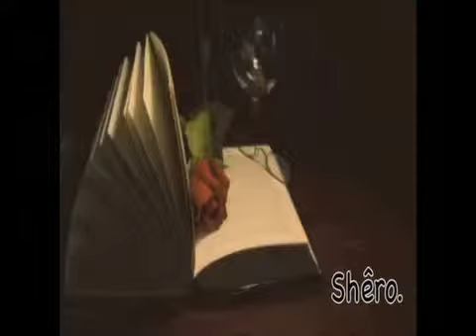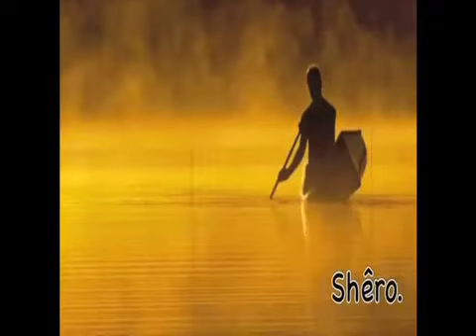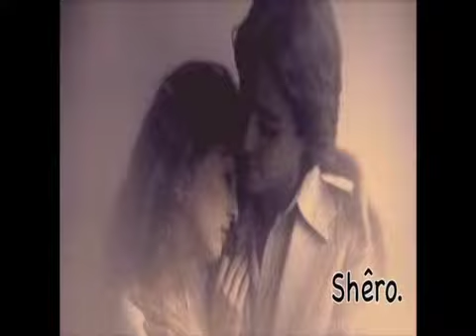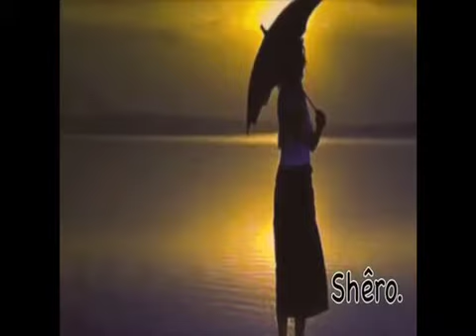Birusk Shexo sheva bê deng muzîka kurdi mosiq موسيقا كردية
Birusk Shexo sheva bê deng.